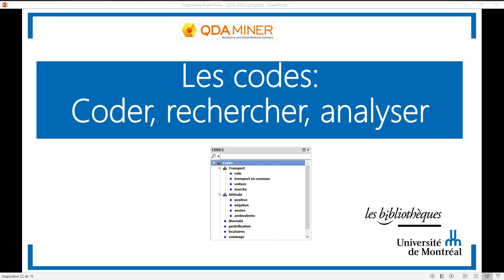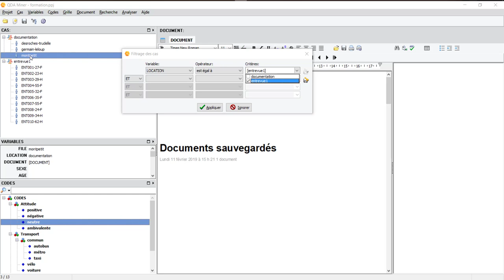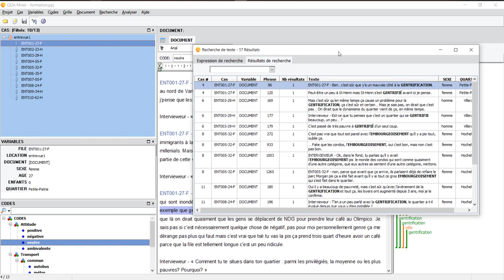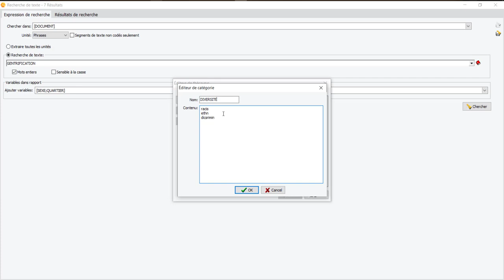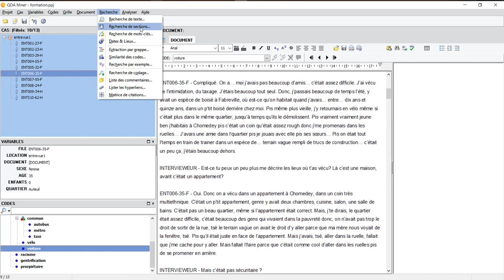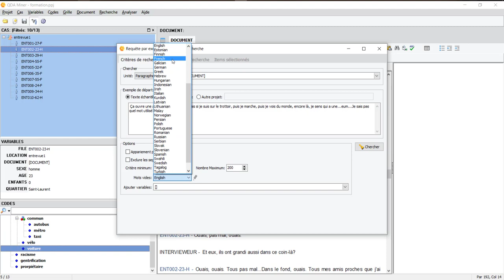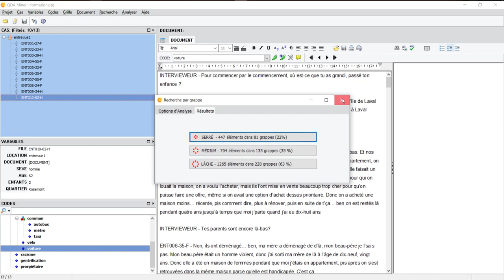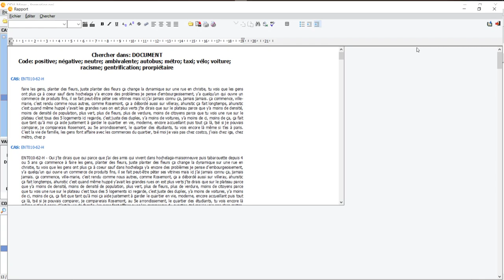Capsule 8 - Explorer les fonctions de recherche textuelle avec QDA Miner